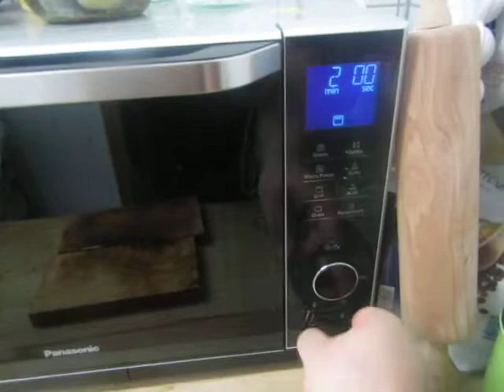cooking for women and eggs; 297